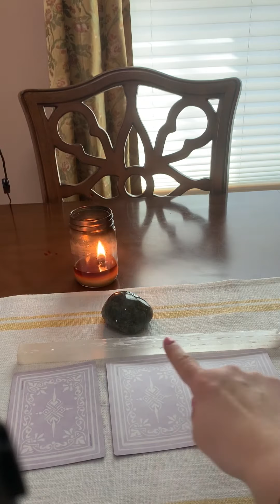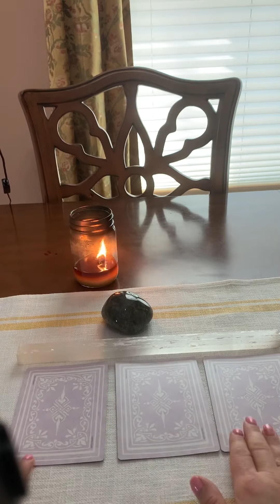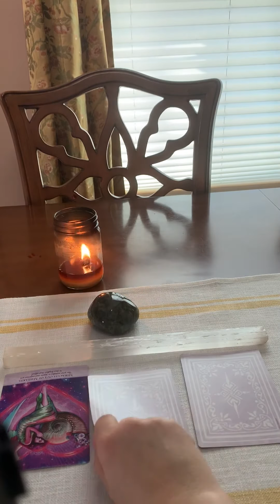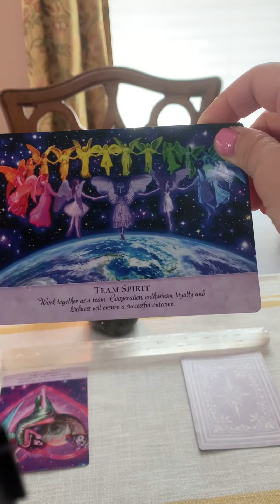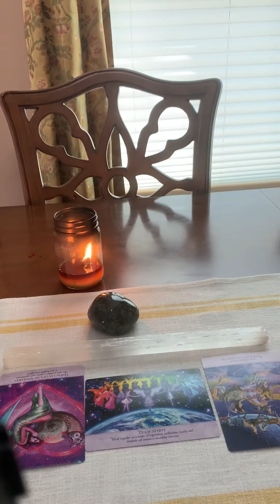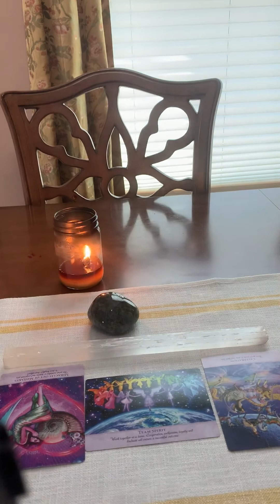Weekly Oracle Reading March 8, 2020